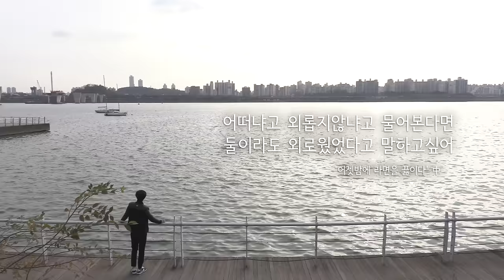[Teaser] The room (더룸) No.1 어젯밤에 라면을 끓이다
The room(더룸) Teaser Video
No.1 "어젯밤에 라면을 끓이다"

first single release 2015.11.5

3인조 팝밴드 The room
장연주(노래, 건반), 구본혁(기타, 사운드 프로그래밍), 김하늘(드럼)

The room 의 룸은 멤버들 마음속의 방이며 여러분 모두 갖고 있는 마음 한 구석의 방 입니다.
우리의 음악은 그곳으로 부터 시작합니다.
장연주...
구본혁...
김하늘...
서로 많이 다른 사람들이고 친해지는데도 시간이 필요했죠.
여러 이유에서 각자 지쳐있던 우리는 다시 처음으로 돌아가는 시간을 갖는 중 이었고
그런 의미에서 우리는 어떠한 목적도 없이 곡을 들려주고 편곡하고 연주했어요.
그렇게 일주일에 한 번씩 음악으로 노는 시간을 처음 가졌을 땐 몰랐지만
그런 시간이 쌓여가면서 우리의 행위 혹은 음악들이 우리 자신에게 치유와 긍정적인 에너지를 조금씩 만들어 주었고
서로 그런 느낌들이 통하면서 그에 따른 결과물도 우리 외의 사람들에게 공감할 수 있는 요소들이 있겠다는 가능성을 느꼈어요.
자기 마음의 방을 들여다 보면 시작점엔 늘 타인과 나, 혹은 나와 외부세계라는 분절감이 우선 떠올라요.
그로 인해 외로움과 쓸쓸함도 느끼고 동시에 낯선 것에 대한 호기심과 희망도 찬찬히 떠올려지지요.
이 모든 과정들을 다른 누군가도 느끼고 있구나, 경험을 해보았구나 라는 것만 알아도 우리는 공감을 하면서
내 이야기가 모두의 이야기로 커 나갈 수 있다는 것을 알게 되죠.
앞으로도 더 룸의 멤버들은 마음의 방에서 각자가 겪은 것을 타인에게도 '내 얘기 같아' 라는 느낌을 줄 수 있는 음악으로 답하고 싶어요.